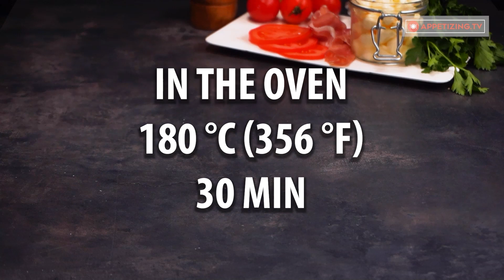I've been cooking them for 3 years! Rolls with chicken breast and bacon, in the oven!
Ingredients:
Tray diameter 22 cm (8.66 in)